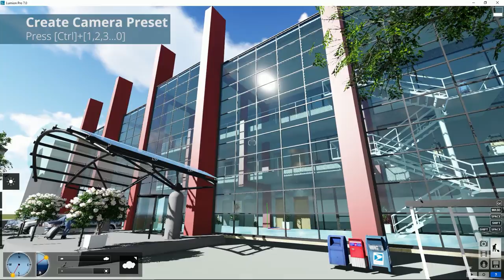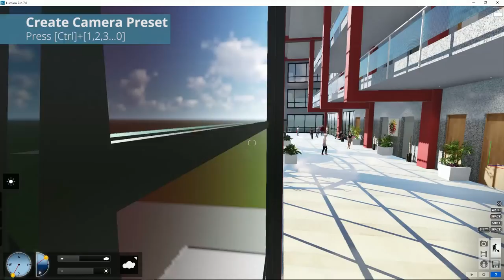Lumion Modo Foto - 8 Usar el teclado para crear y ver preajustes de cámara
Tutorial Lumion. Modo Foto, 8. Usar el teclado para crear y ver preajustes de cámara. Aprende todo sobre Lumion, crea tus proyectos paso a paso en pocos minutos.